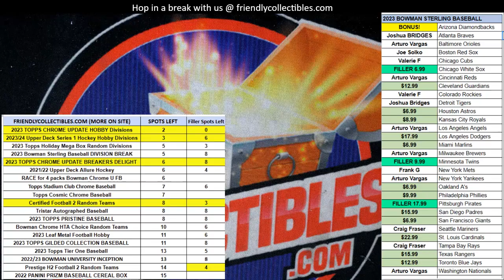FILLER A 2023 Topps Chrome Update Hobby ID 23CHUPDATE102